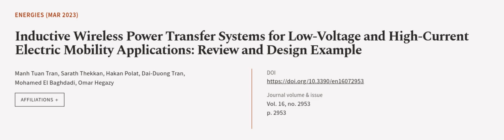Inductive Wireless Power Transfer Systems for Low-Voltage and High-Current Electric M... | RTCL.TV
### Keywords ###

### Article Attribution ###
Title: Inductive Wireless Power Transfer Systems for Low-Voltage and High-Current Electric Mobility Applications: Review and Design Example
Authors: Manh Tuan Tran, Sarath Thekkan, Hakan Polat, Dai-Duong Tran, Mohamed El Baghdadi ,and Omar Hegazy

### Video Timestamps ###
0:00:00 - Summary
0:01:01 - Title
0:01:07 - Outro
0:01:11 - End